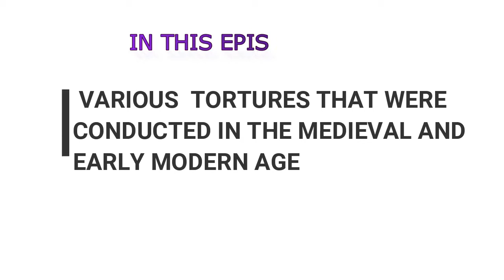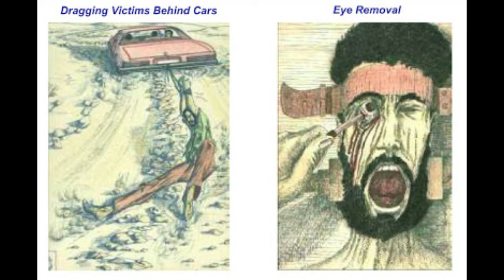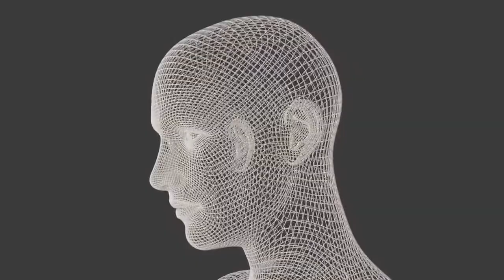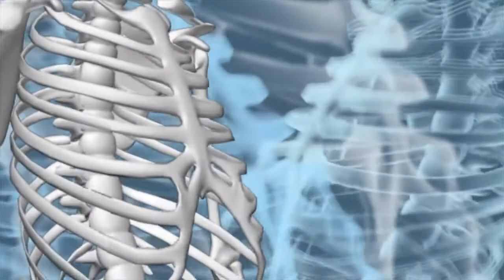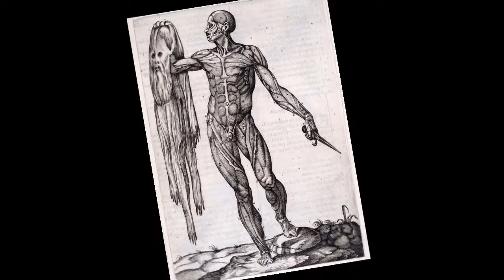इतिहास का तो सबसे क्रूर सजा || Most Brutal Punishment Of History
Hi,
Welcome to fresh episode of FACTTACK...In this video we are going to analysis the various Brutal punishment of History. Punishments are mandatory for those who does crime. At present in  the modern era there are certain criminal laws that prohibits them to be get ruined with punishers or other crime controlling bodies. Our present laws strictly observes and protects the rights of criminals irrespective of caste,color, gender,,etc...

But it was not so in the past namely,,,in the late 18th or 19 century or early modern period. The extent of brutality in those period can go to at high extreme. In the past the right of human were being ruined and were brutally punished for doing offensive and even for personal satisfaction.

NOTE:- BEFORE YOU  PROCEED WE STRONGLY WARNED THAT GRAPHIC                      SHOWED IN ABOVE VIDEO MAY BE DISTURBING FOR YOU.

 PLEASE watch our following recently uploaded video:-

Hopefully you  all will enjoy the video...please watch till the end.